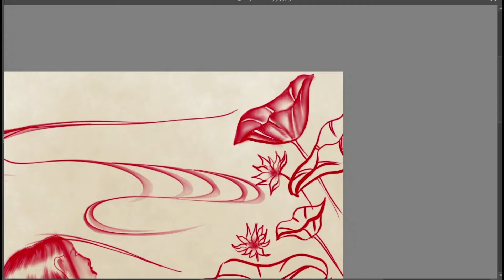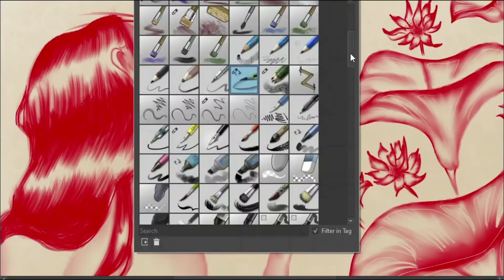Lily pond goddess - Time Lapse Digital Art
Lily pond goddess tattoo design